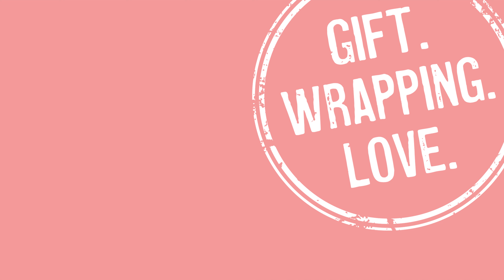How To Make A Pillow Box | Paper Craft Ideas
A pillow box with festive snowflake cutouts to hold little treats!

Notes:

Paper Measurements
➥Pillow Box:  Square in this demo is sized at 7.5” x 7.5” (19.05cm x 19.05cm).  For a larger pillow box, just start with a larger square!

Paper:
➥Cardstock (*Please note.  This item is similar but not identical to the cardstock I used in the tutorial.)
➥Colored printer paper (light green snowflake strip)
➥White printer paper (white snowflake strip)

Washi Tapes:
➥Washi Tape Set

Craft Punch:
➥Snowflake Craft Punch

Tools:
➥Paper Craft Scissors: I used an old pair but here is one with great reviews
➥Double sided tape
➥Glue Stick (Note: I do not recommend the glue I used here as it is repositionable.  Upon reflection, I believe this plant based glue stick to be better.)
➥Metal Ruler
➥Bone Folder

Filming Equipment:
➥Camera (Sony A7R iii)
➥Lens (Tamron 28-75mm F/2.8)